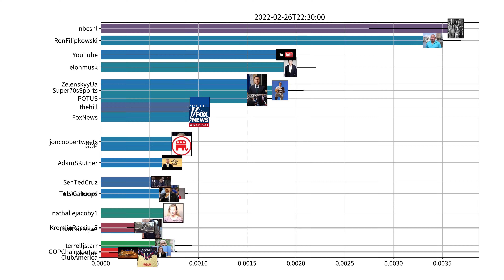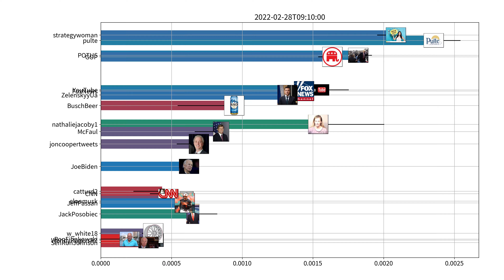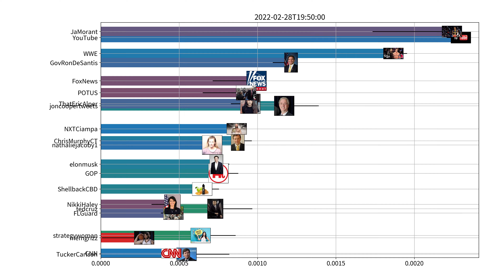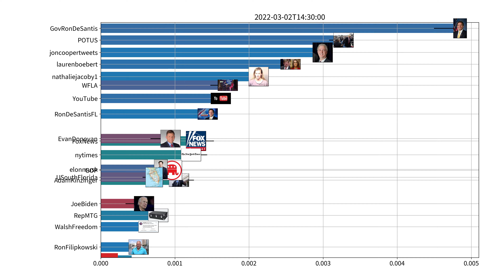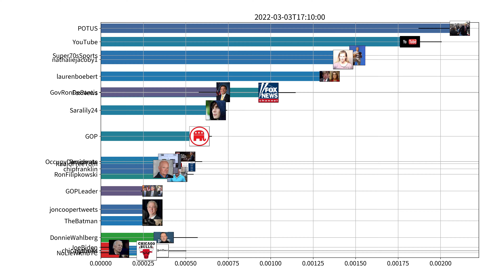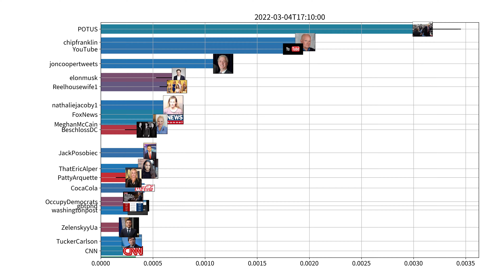Trending users on Twitter, US, week of 02-26-2022